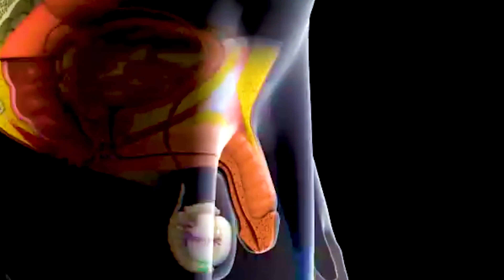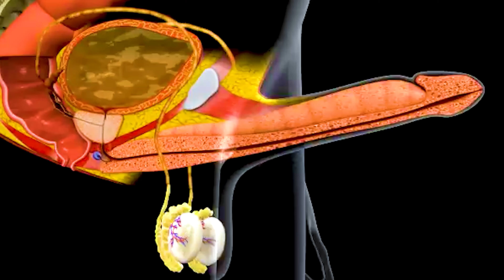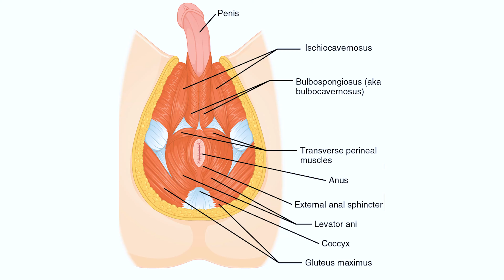7 SEXUALLY SENSITIVE PARTS OF A MAN